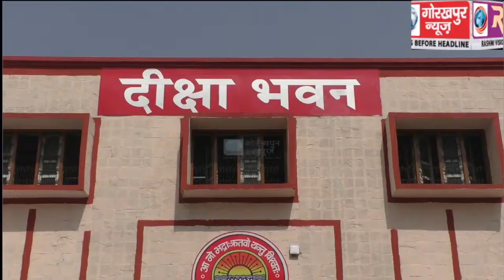पोलिंग पार्टियों को रवाना करने वाले कर्मियों के साथ डीएम ने की मीटिंग, कहा लापरवाही बरतने वाले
पोलिंग पार्टियों को रवाना करने वाले कर्मियों के साथ डीएम ने की मीटिंग, कहा लापरवाही बरतने वाले कर्मियों पर दर्ज होगा एफआईआर